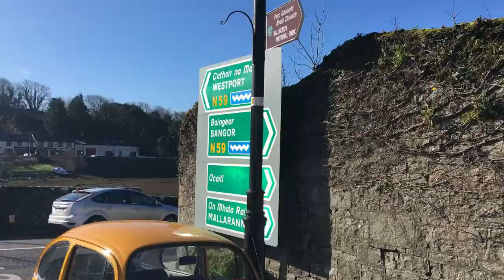Our Walk Around Newport, Co Mayo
Join the kiddies & I for a walk in the beautiful town of Newport, County Mayo in the scenic West of Ireland. Newport is a heritage town along the Greenway & sits beside the shores of Clew Bay.

▶  About Cuddle Fairy
Cuddle Fairy is a parenting & lifestyle blog that is all about positivity! Whether I’m writing or creating videos, my focus is always about adding a little positivity to your day! Cuddle Fairy’s motto is: There’s positivity around every corner.

I’m a wife & mom to three kiddies. I’m from NY & now live in the West of Ireland with my family.

Thanks for stopping by & watching.
Becky x